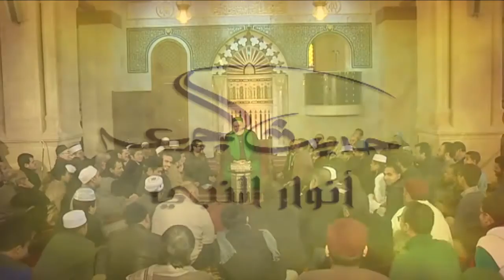حديث الجمعة | العلاقة بين القديم والحادث وتفسير حديث جبريل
حديث الجمعة | العلاقة بين القديم والحادث وتفسير حديث جبريل  | 23 مارس 2017